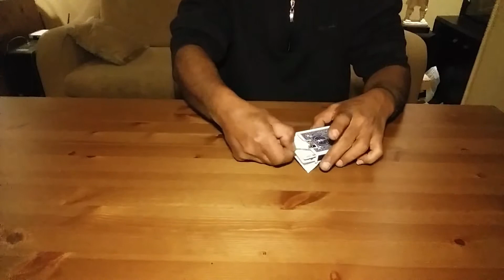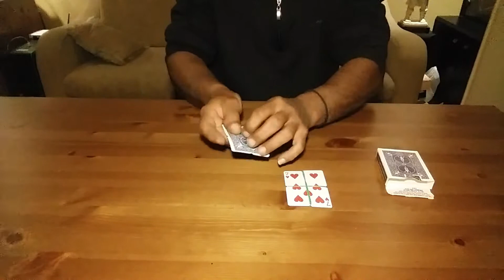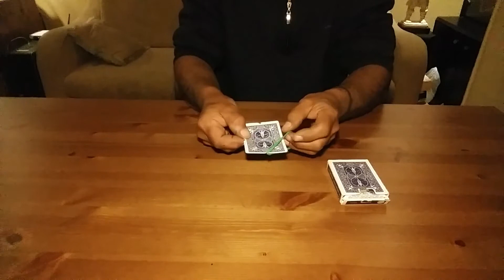ΤΗΛΕΜΕΤΑΦΟΡΑ ΜΕ ΛΑΣΤΙΧΑΚΙΑ + εξηγηση